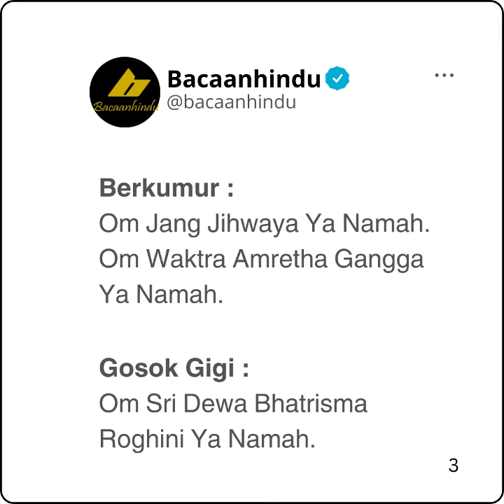Buku Kramaning Puja Tri Yadnya Agama Hindu Drs I Ketut Pasek Swastika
BUKU KRAMANING PUJA TRI YADNYA

Om Swastyastu

Buku ini berisi tentang doa sehari-hari, parikramaning pemujaan pinandita, kramaning pemuspaan, puja tri sandya, menghaturkan rerahinan, stawa bhatara, puja Dewa Yadya, Puja Manusa yadnya, pemargin upacara tigang sasih, Bhuta Yadnya, dll.

Semoga membantu

Karya : Drs. I Ketut Pasek Swastika

Order produk lainnya, silakan klik link di bawah ya